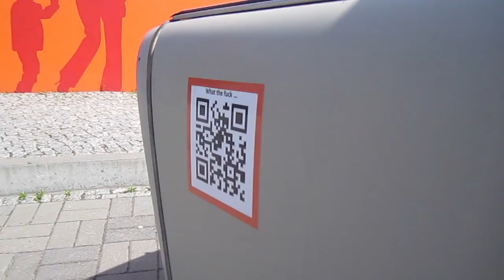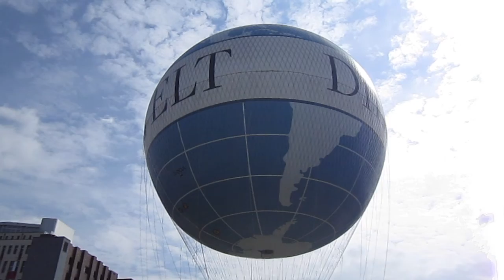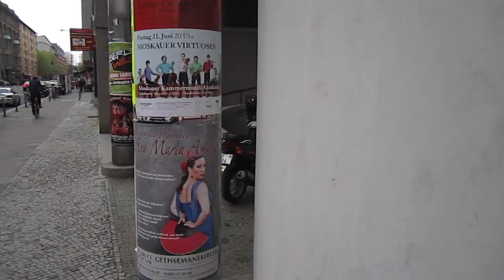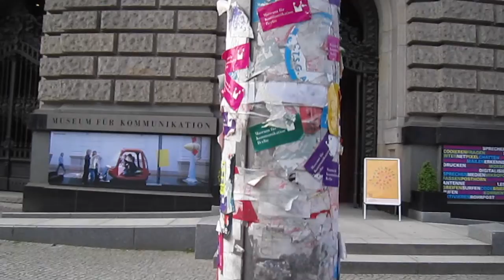"Wild Honey" Van Morrison